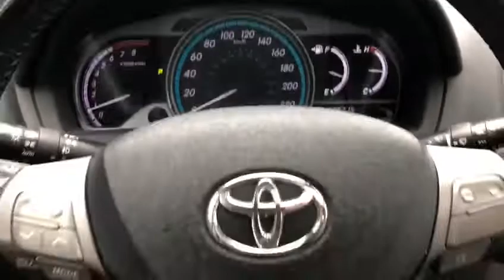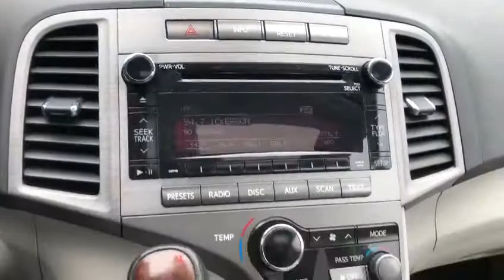2010 Toyota Venza V6 AWD | Stock#N10669A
This Car Sells AS IS. 2010 Toyota Venza V6 AWD. Has features, such as:Alloy Wheels, Power Mirrors, Hood Deflector, Trailer Hitch, Dual Sunroof, Cruise Control, Bluetooth, Backup Camera, Heated Front Seats, Radio - AM, FM & CD and much more!

Visit us today for a unique and refreshing car purchase experience or contact one of our friendly and knowledgeable Audi brand specialists for more information.